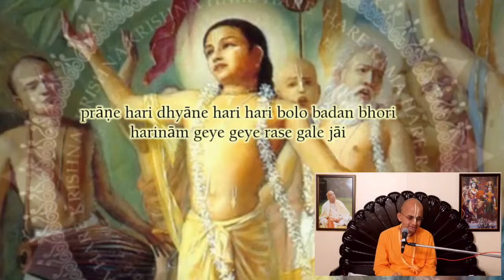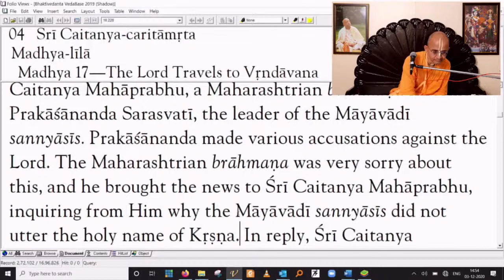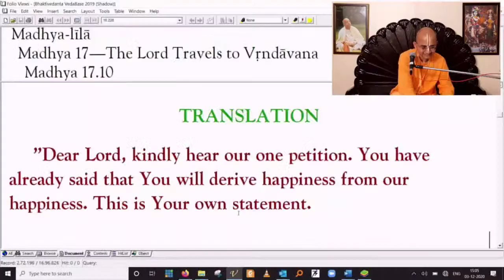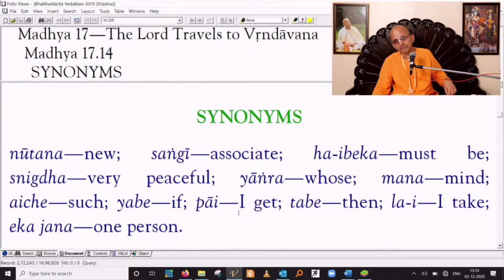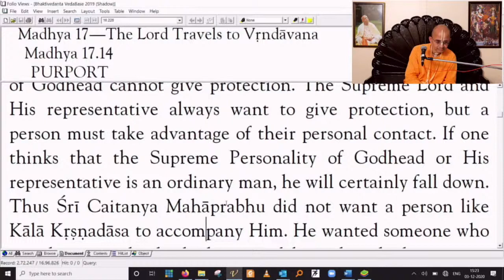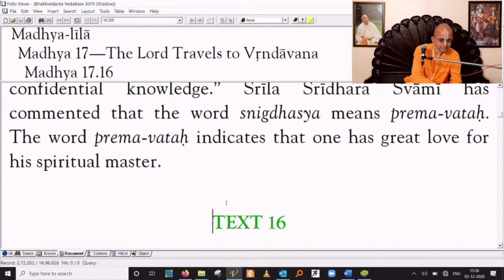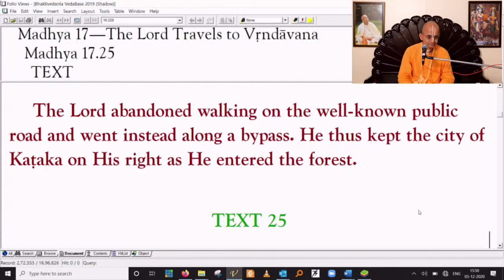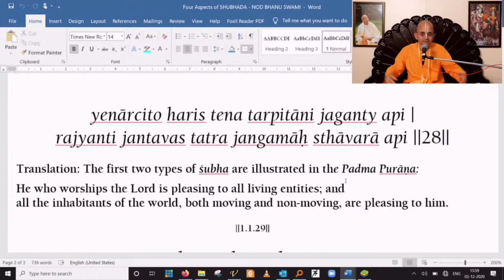CC Madhya Lila,17.1-34_The Lord Travels to Vrindavana_Radheshyam Das